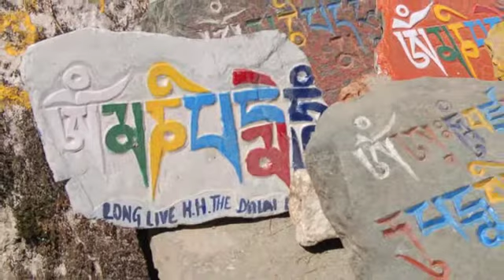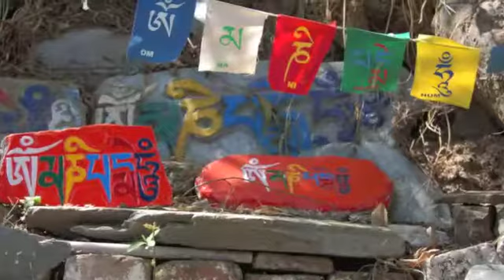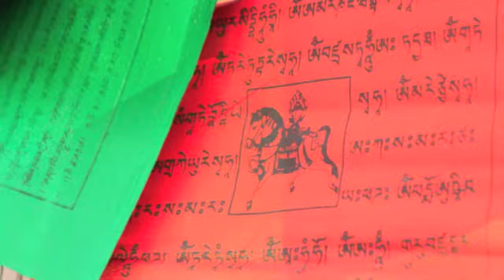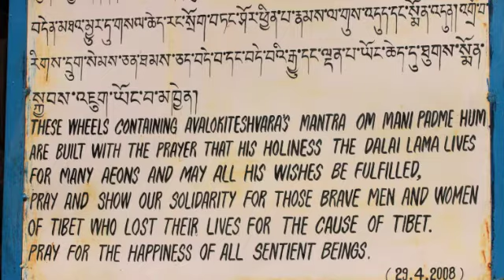McLeod Ganj Kora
Take a virtual walk on the circumambulation path at the Dalai Lama's residence in McLeod Ganj, India.